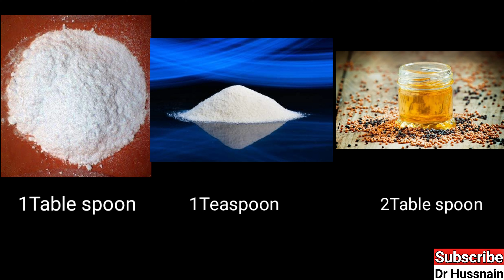Best Teeth Whitening Home Remedy | Suhaga Powder For Teeth Whitening | Dr Hussnain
Teeth whitening home remedy...
teeth cleaning naturally at home...
suhaga powder for teeth whitening..
home made toothpaste for teeth whitening..
how to whiten teeth naturally at home 2021..